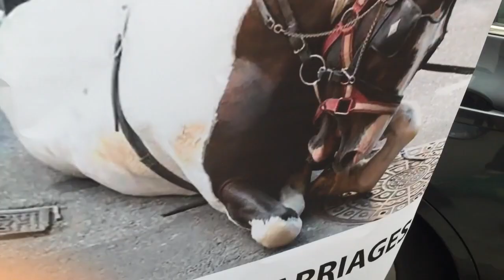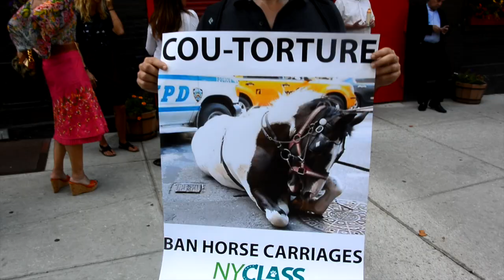PROTESTERS: Stop Exploiting Horses for "Fashion"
PROTESTS AGAINST NYC'S CARRIAGE HORSE INDUSTRY throw Fashion Week kickoff! Demonstrators chanted outside a Manhattan carriage horse stable Wednesday, September 9th, 2015 as models entered for one of the strangest venues for a fashion show: a horse stable. This as the controversy over the use of carriage horses on NYC's busy streets grows, with critics charging NY Mayor Bill de Blasio, who repeatedly promised to retire the horses, has reneged due to union pressures. The mayor brought a bill to the NYC Council but has let it die there, failing to push for it. Here's the latest. You can send @BilldeBlasio a message.